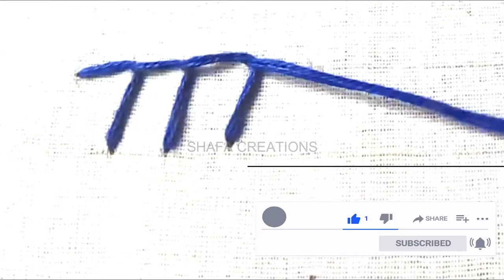எம்பிராய்டரி​ Class - 15 | Hand embroidery for beginners | Button hole & Blanket stitch|Basic stitch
Hand embroidery for beginners tamil 2020|button hole stitch|blanket stitch| tutorial#shafacreations#

Hi friends.
Welcome to shafa creations,

In this video I will show you how to put hand embroidery button hole stitch stitch easily.(in button hole stitch  is a very easy stitch
That can be used to any kind of design or neck pattern...